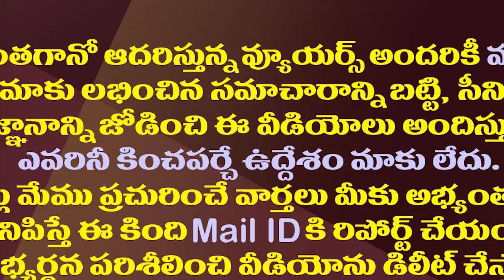ముఖ్యకార్యదర్శిగా ఐఏఎస్ అధికారిణి శ్రీలక్ష్మికి ప్రమోషన్| IAS Officer Srilakshmi Gets Promotion